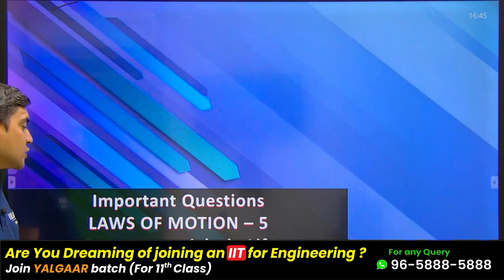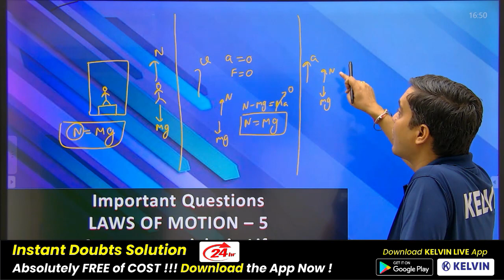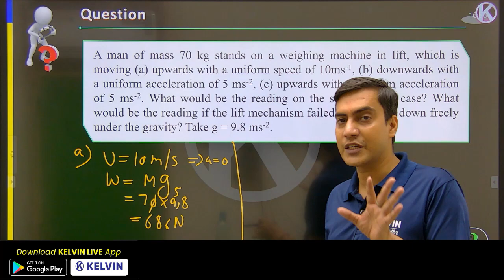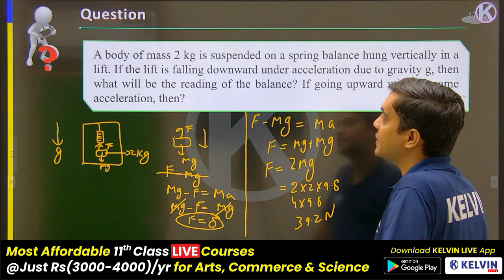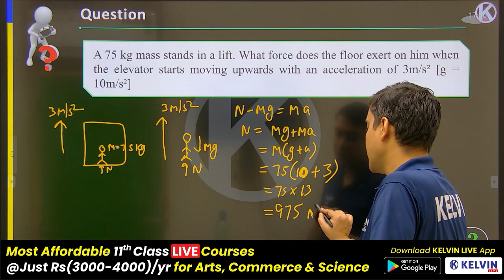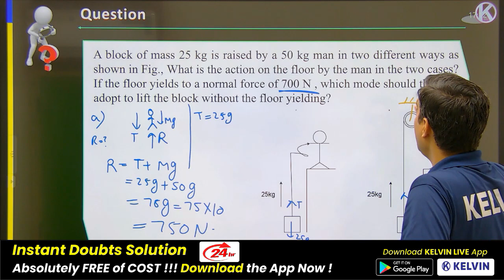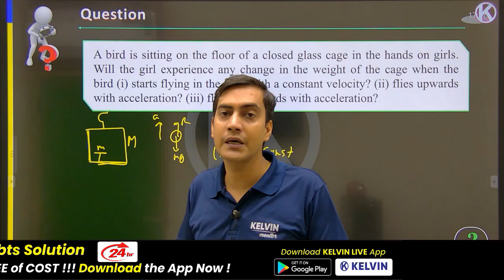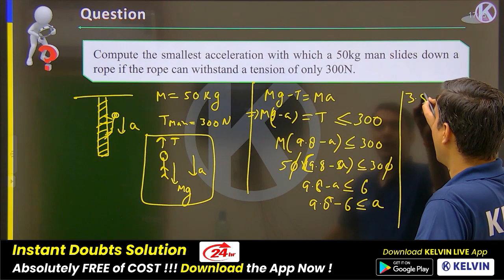CBSE Class 11 | Laws of Motion | Apparent Weight in Lift - Important Ques - 5 | Physics | Bharat Sir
This series by Bharat Sir (IIT-Delhi) is very important for 11th Class School Exams. After watching these videos, we are 100% sure that your topics will be cleared without any doubt.

📢Watch Latest and Updated One-Shots :-

class 11 chemistry oneshot,
hydrogen class 11 chemistry oneshot,
states of matter class 11 chemistry oneshot,
thermodynamics class 11 chemistry oneshot,
redox reaction class 11 chemistry oneshot,
elements of group 1 and 2 class 11 chemistry oneshot,
some basic concepts of chemistry class 11 oneshot,
hydrocarbons chemistry class 11 oneshot,
equilibrium chemistry class 11 oneshot,
organic chemistry class 11 oneshot,
class 11 chemistry chapter 2 oneshot,
class 11 chemistry structure of atom one shot,
class 11 chemistry one shot s block,
basic principles of organic chemistry class 11 oneshot,
class 11 chemistry p block one shot
class 11 physics oneshot,
class 11 physics waves one shot,
kinetic theory of gases class 11 physics oneshot,
thermodynamics class 11 physics oneshot,
kinetic theory class 11 physics oneshot,
vector class 11 physics oneshot,
motion in straight line class 11 physics oneshot,
fluids class 11 physics oneshot,
ktg class 11 physics oneshot,
class 11 physics chapter 2 oneshot,
straight line class 11 maths dinesh sir one shot,
class 11 maths ellipse one shot,
class 11 full maths one shot